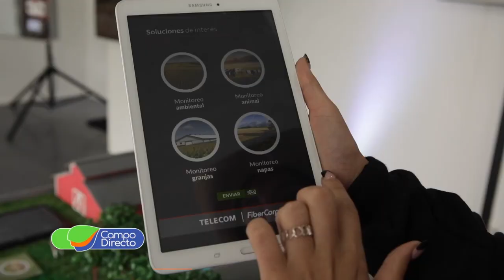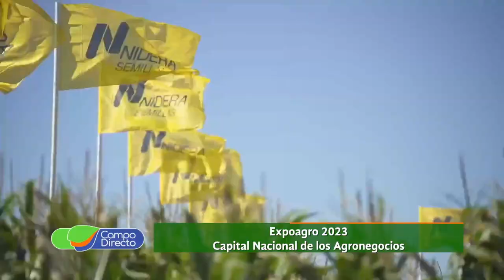A días de Expoagro 2023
A pocos días de Expoagro, una de las exposiciones del sector más importante de latinoamérica. Las empresas se preparan para presentar sus novedades.